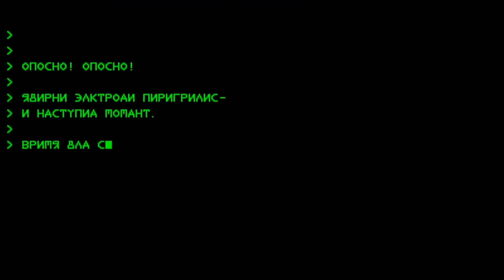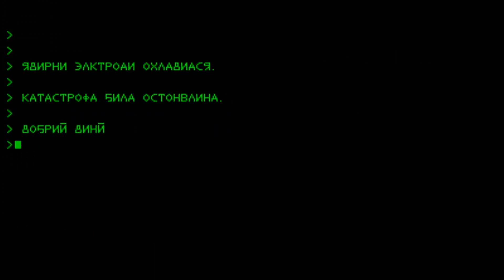DFuxa Plays Command & Conquer Red Alert - Soviet Mission 6 & 7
Soviet Mission 6 & 7 features a couple of short missions revolving around protecting Soviet Technology. Mission 6 has me doing a quick escort mission to get a couple of Soviet Trucks across a river. Soviet Mission 7 has me protecting against an Allied Commando team lead by Tanya, looking to blow up a Soviet Installation.